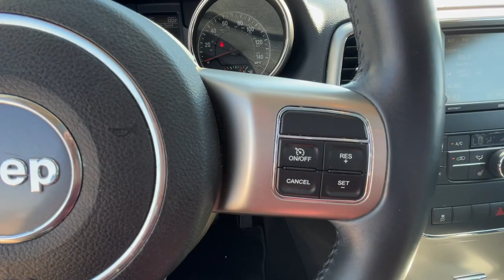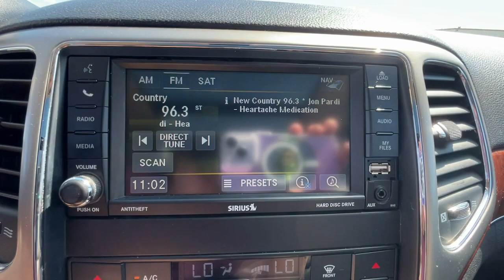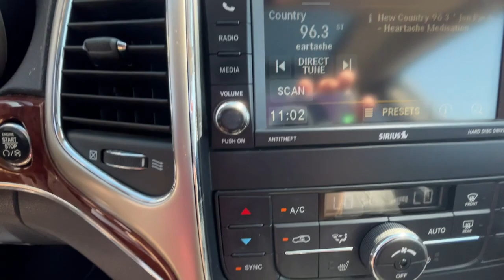2013 Jeep Grand_Cherokee Ft. Worth, Dallas, Arlington, Irving DC626618A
Maximum Steel Metallic Used 2013 Jeep Grand_Cherokee Limited available in 9501 South Fwy, Fort Worth, Texas at Meador CDJR. Servicing the Ft. Worth, Dallas, Arlington, Irving, TX area.

2013 Jeep Grand_Cherokee Limited - Stock#: DC626618A

Meador CDJR
9501 South Fwy

Maximum Steel Metallic exterior and Black interior  Limited trim. Heated Leather Seats  Nav System  4x4  Panoramic Roof  3.6L VVT V6 FLEX FUEL ENGINE  5-SPEED AUTOMATIC TRANSMISSION  Aluminum Wheels. br /br /KEY FEATURES INCLUDEbr /Leather Seats  Navigation  Panoramic Roof  4x4  Heated Driver Seat. Jeep Limited with Maximum Steel Metallic exterior and Black interior features a V6 Cylinder Engine with 290 HP at 6400 RPM*. br /br /OPTION PACKAGESbr /5-SPEED AUTOMATIC TRANSMISSION (STD)  3.6L VVT V6 FLEX FUEL ENGINE (STD). br /br /EXPERTS REPORTbr /CarAndDriver.com s review says  The latest Grand Cherokee is one of the Chrysler groups best offerings. . br /br /WHO WE AREbr /We Simply Do It Better At Meador br /br /Horsepower calculations based on trim engine configuration. Please confirm the accuracy of the included equipment by calling us prior to purchase. br /
DGJ,ERB